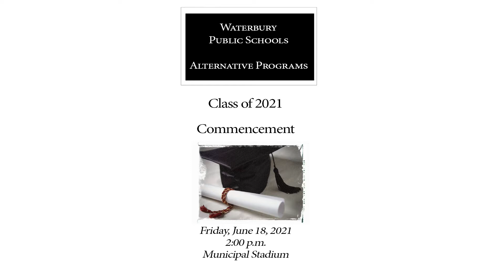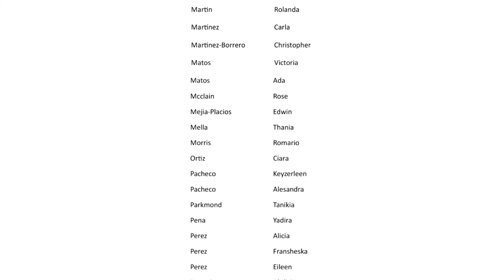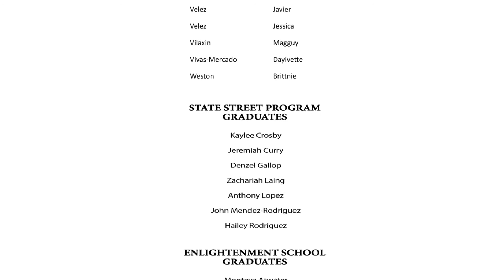Waterbury Alternative Programs Commencement Ceremony - June 18, 2021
Municipal Stadium
Waterbury Connecticut